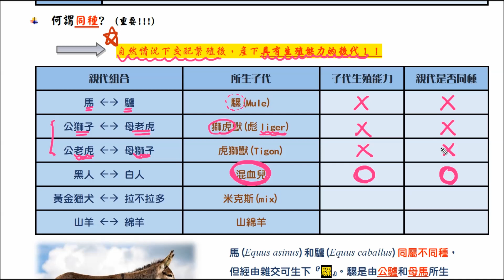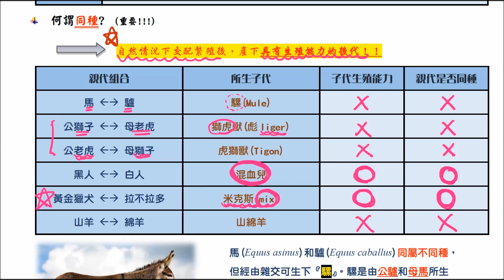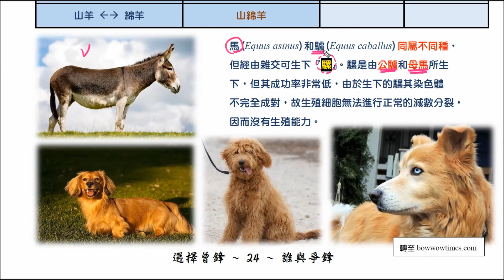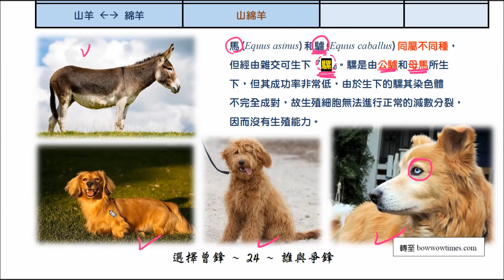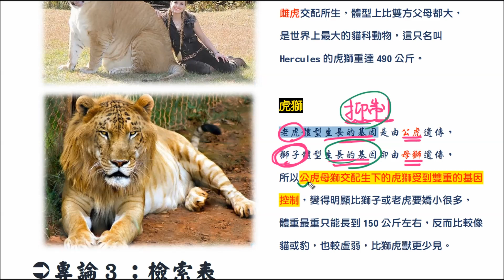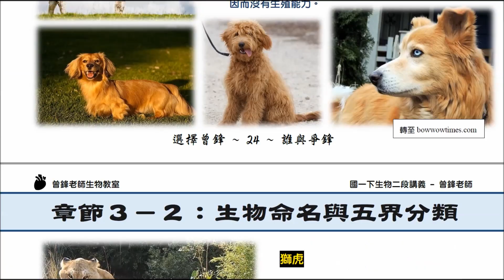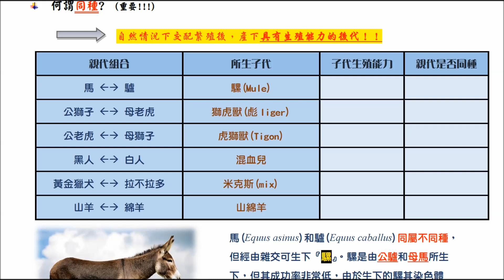國一下生物 3-2 何謂同種生物？| 定義討論 | 案例補充 | 馬驢獅虎虎獅 | 108課綱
大家好 我是曾鋒老師

這個影片討論的『同種』概念很重要喔！
也補充了各式案例，包含馬驢騾．獅虎．虎獅等等的介紹，
希望大家能更了解何謂同種的概念喔^______^

跟網路上目前充斥著的速成課程不同，
老師希望帶給認真的同學完整且扎實的知識～～

希望能夠幫助到願意上網學習認真的大家^^

幫助大家學習更順利愉快～～

(也歡迎支持老師，購買付費課程，有加深加廣內容和彩色講義郵寄到家喔～)
(付費課程詳情請洽老師lineID：weiwei887060，或臉書收尋「曾鋒」，IG:：tzeng_feng )
(也歡迎加入社群： 有各科問題都可以進來發問喔 )